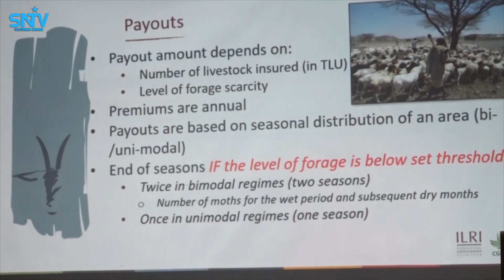Wasaaradda Xanaanada Xoolaha, Dhirta iyo Daaqa XFS oo Shir looga hadlayey Mashruuca ceymiska Xoolaha